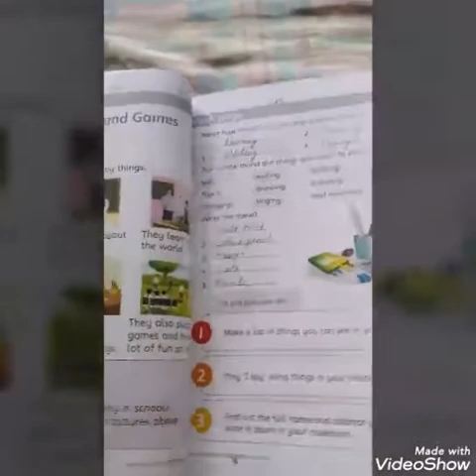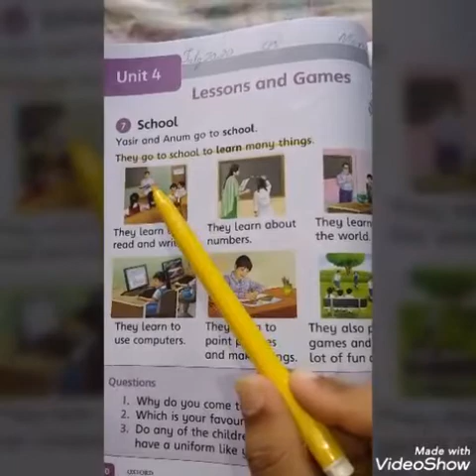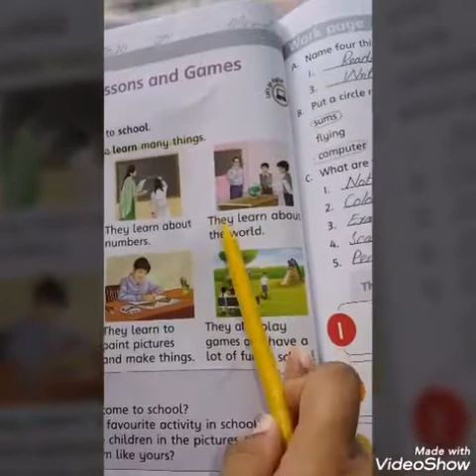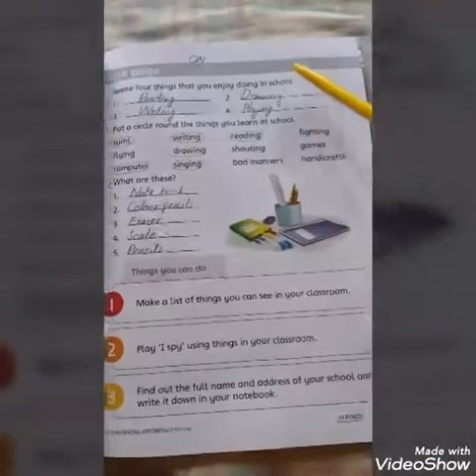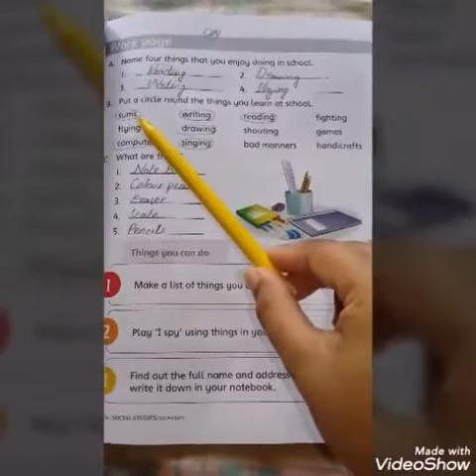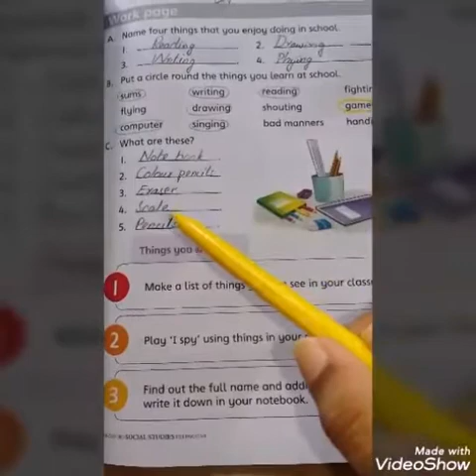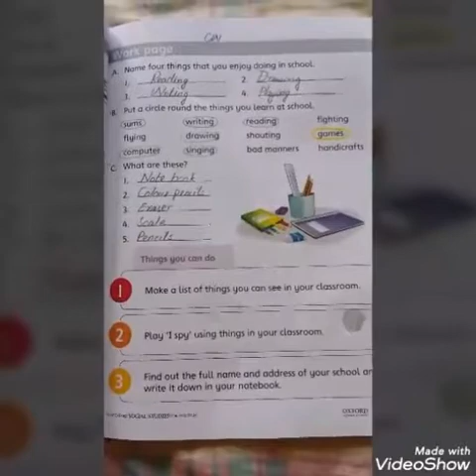Work plan 3 S.st I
Subject: S.st
Topic:School Unit# 4
workpage# 31
Class :I
Sub Incharge:Ms Arfa Batool